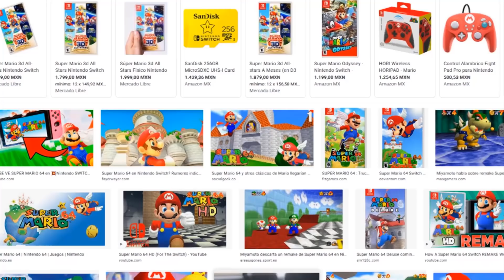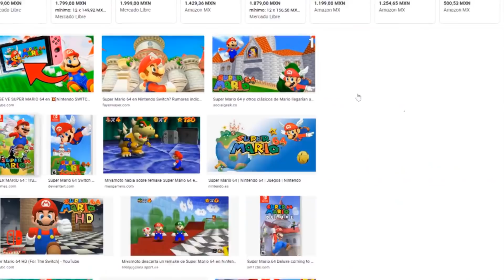Mario 64 para switch puede ser el mejor juego del año, te explico cómo - Lalo Rams